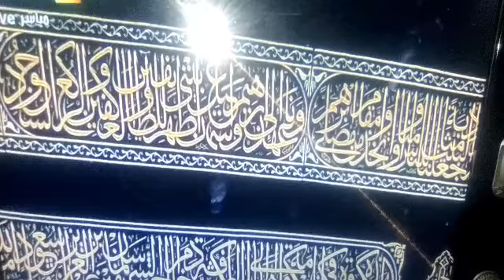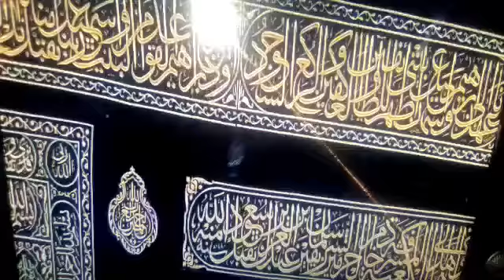tamam ahle Islam ko Hajj Mubarak